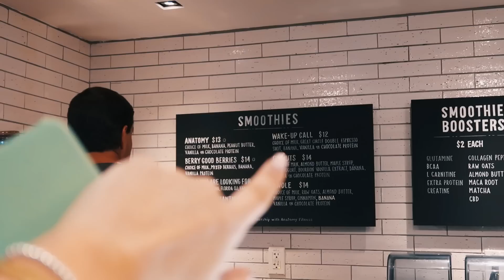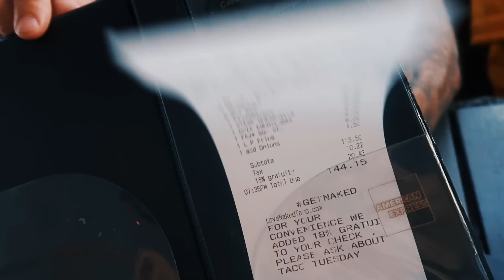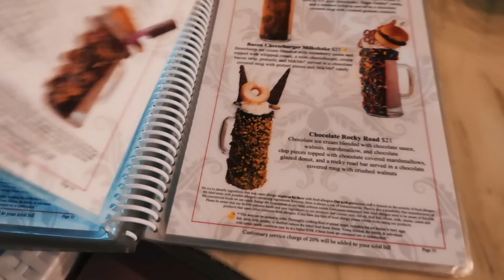My FAMILY play CARD ROULETTE IN MIAMI!! Who has to pay?!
BRIGHTON
BN51 9FL     :)